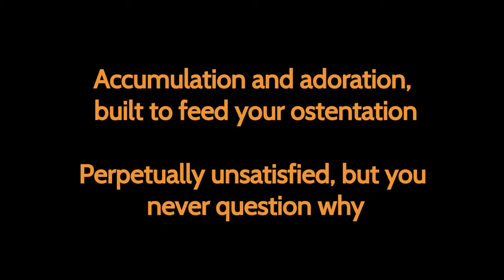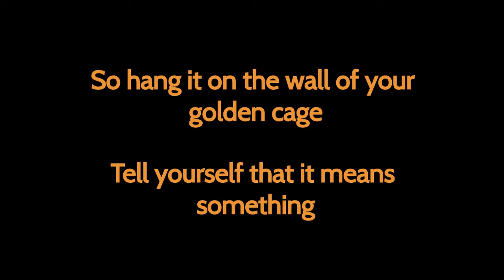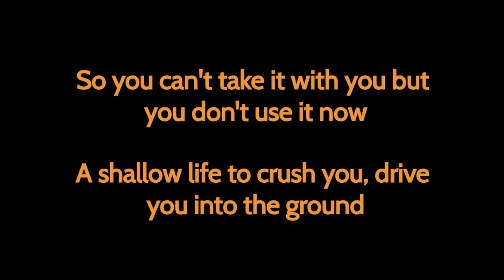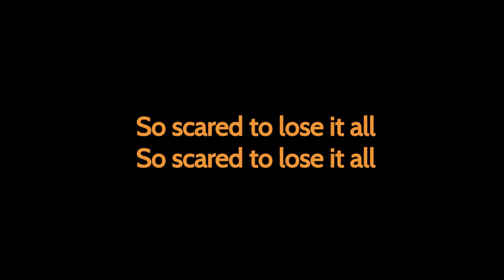Lamb of God - Gears (Lyrics) unblocked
Artist: Lamb of God
Song: Gears
Year: 2020
Type: Lyrics

(can be watched in ALL countries)